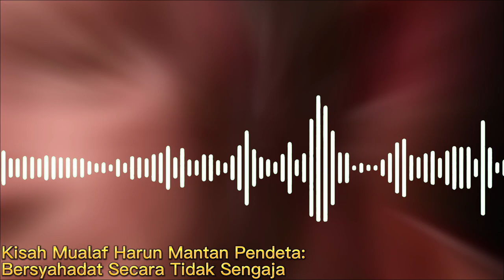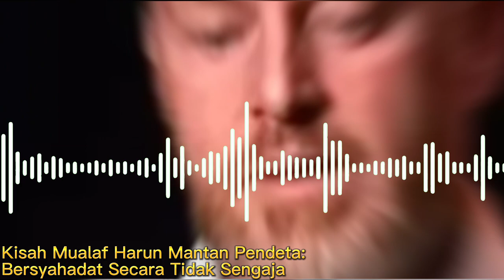Kisah Mualaf Mantan Pendeta: Tidak Menyadari Kalau Sudah Mengucapkan Syahadat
Pada Video ini menceritakan perjalanan sang mualaf mantan pemuka agama yang mengaku bersyahadat tanpa ia sengaja. Inilah KIsahnya!